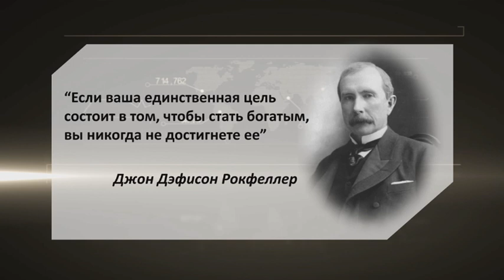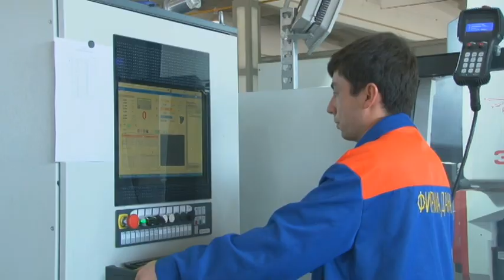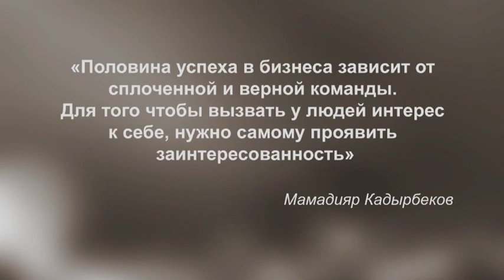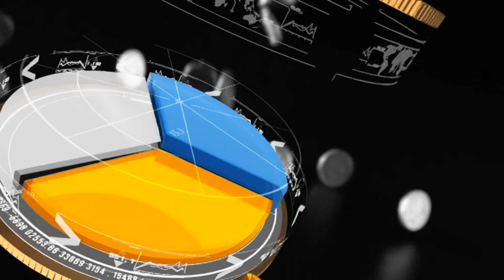Коммерческие тайны. «Стекольный» бизнес